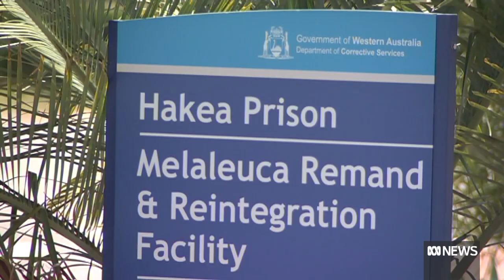The WA homicide squad investigates the death of a child sex offender in Hakea Prison ABC News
Homicide squad detectives are investigating the death of a convicted sex offender at Hakea Prison, after the 40 year-old was found dead in his cell.

Parts of the maximum security prison were placed into lockdown as police searched for clues about the suspicious death.